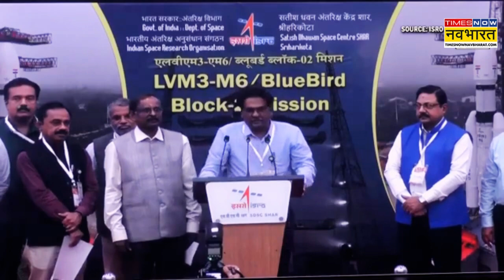ISRO | LVM3-M6 / BlueBird Block-2 Mission: Space अंतरिक्ष में ISRO ने रचा इतिहास | V Narayanan